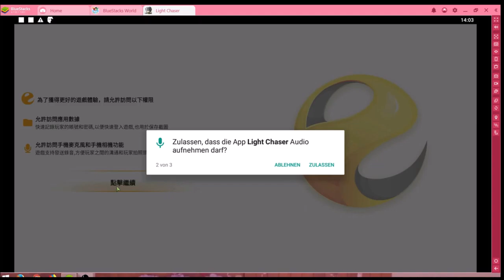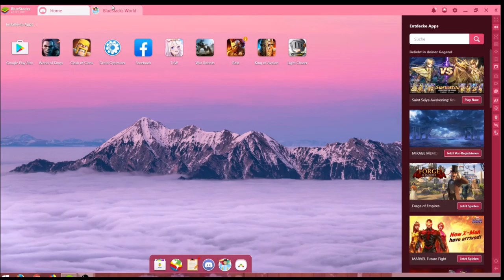Light Chaser #30.09 JndT (Bluestacks)